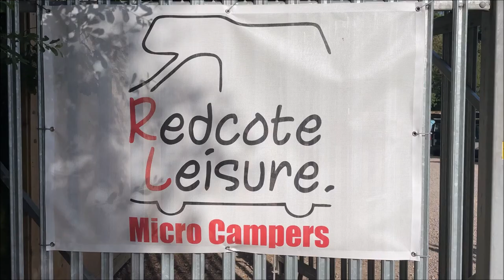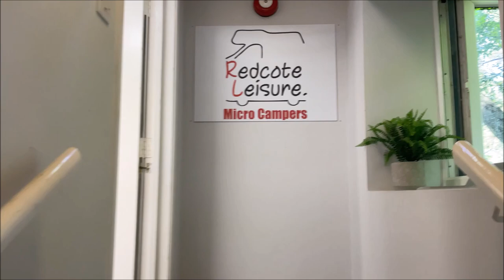2022 Redcote Leisure Headquarters walk through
a walk-through tour of Redcote Leisure Headquarters in Wimborne Dorset

Redcote Leisure is a Micro Camper Specialist

We’re the largest and most experienced  Micro Camper dealership. Focusing on high-quality, Micro Camper conversions.

Feel free to arrange a viewing of any of our showroom Micro Campers. All our campers come with a 6-month Warranty, fully serviced and professionally valeted.

Redcote Leisure Limited is a family company based on the Dorset – Hampshire border that specialises in Quality, Affordable and Low Mileage Micro Campers with over 25-years experience in the outdoor leisure industry.

All of our Micro Campers are prepared to the highest standard to give you many years’ enjoyment.

We convert Van derived cars such as
• Citroen Berlingo 1996 – 2008
• Citroen Berlingo 2008 – 2018
• Citroen Berlingo 2018 – Present
• Peugeot Partner 1996 – 2008
• Peugeot Partner Tepee 2008 – 2018
• Peugeot Rifter 2108 – Present
• Renault Kangoo 2009 - Present
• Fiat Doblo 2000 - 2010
• Fiat Doblo 2010 - Present
• Mercedes Citan Traveliner 2008 - Present
• Ford Tourneo 2014 - Present
• Volkswagen Caddy Life 2003 - Present
• Vauxhall Combo Tour 2007 – 2011
• Vauxhall Combo Life 2018 - Present
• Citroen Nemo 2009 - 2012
• Fiat Qubo 2009 – Present
• Peugeot Bipper Tepee 2009 – 2014

We offer 3 Layouts

Duo
Vario
Solo

Our Micro Camper Customers enjoy the outdoor lifestyle with hobbies including Mountain Bikes, kayaks, Canoe, Fishing, Climbing, Golf and Water sports. All our removable conversion kits allow you to retain your car's original back seats, making them the ideal resolution for travelling with up to 4 companions; and with our awnings, you can even add extra sleeping capacity for your group.

great for your four-legged friends' dogs love camping and a Micro Camper is the perfect soloution

We also offer a fantastic selection of Awning and Accessories selected to enhance your Micro Camper

Why Redcote Leisure?
20 years experience
We’ve got years of experience in the outdoor leisure industry.

After-sales support
We’re known for our outstanding support.

Camping enthusiasts
We love camping, so know what you’ll need.

Affordable
Save on fuel, insurance and time compared to a tent or motorhome.

More freedom
Go anywhere, anytime and have the comfort of a fully functional campervan.

Multi-functional
Not just a camper but an everyday car as well. You even keep all the seats.